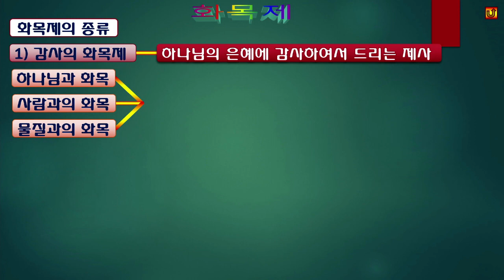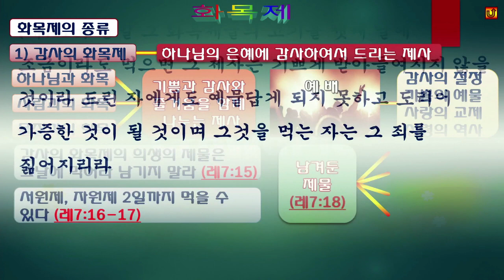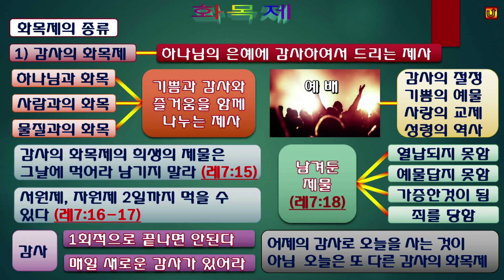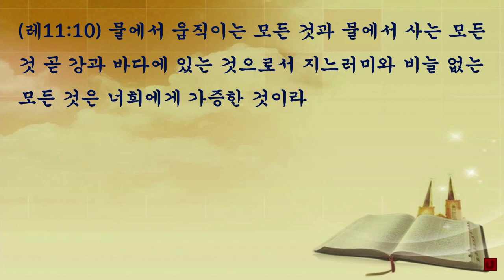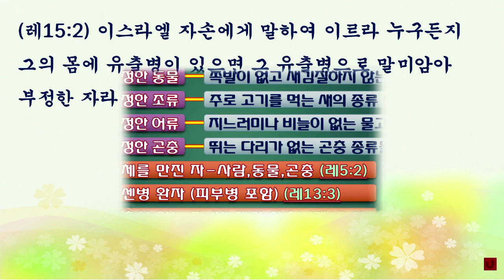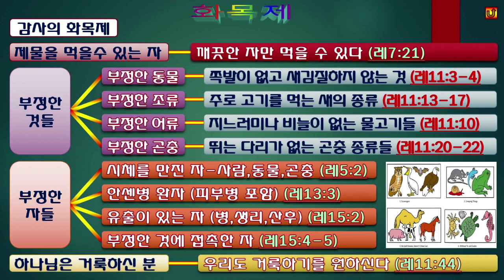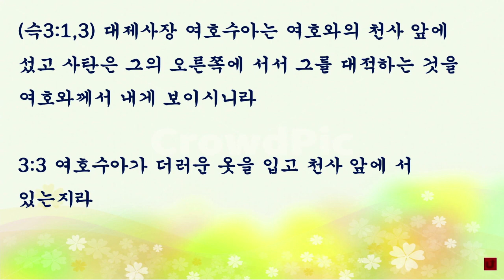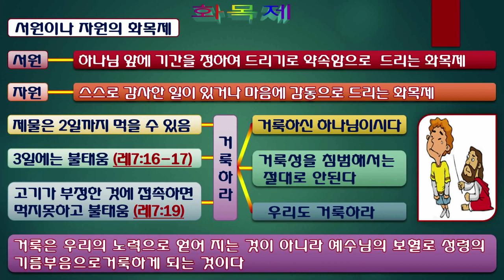성막 제사법 13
성막   제사법 13  ppt 강의
대한예수교 장로회 새삶교회